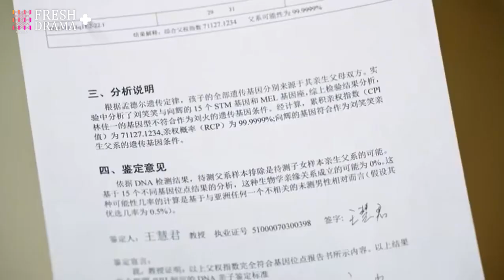The president's ex-girlfriend checked DNA!! He doesn't expect that the baby is his... | Fresh Drama+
The Best Meeting

Subtitles: English [CC]